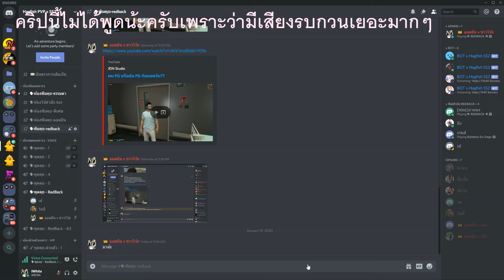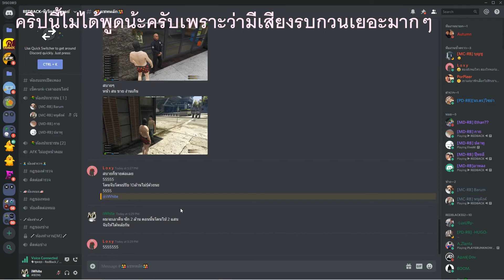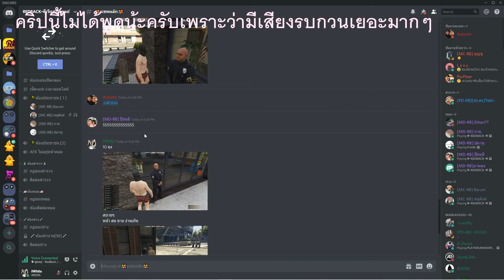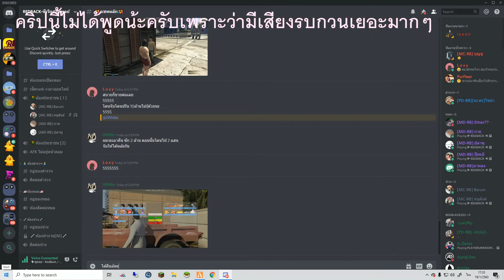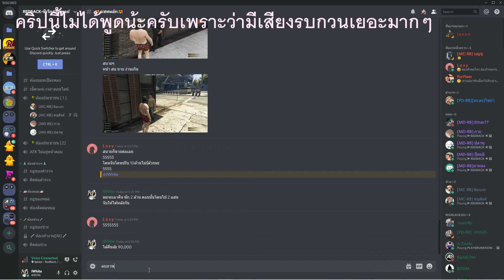เมื่อขาวโซดา เมือง RedBack ไปขาย...........จะเป็นยังไงแล้วจะรอดไหมเข้ามาดูเอาเอง EP.2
อยากเข้าเมืองไม่ต้องสอบไวริส ขอเล่นแค่เล่น Roleplay เป็นเข้ามาสร้าง Story กับผมได้เลย

RedBack-SeriousRoleplay

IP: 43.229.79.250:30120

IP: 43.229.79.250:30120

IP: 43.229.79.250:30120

ระบบ เพียบเลย  ขายรถมือสอง  ตกปลา รถสมดุลไม่แรง

ค้นหาเชิฟไม่เจอคลิก

กลุ่มเฟสบุ๊คกลุ่ม

ลิ้งชวนเพื่อนเข้าห้องดิสคอด